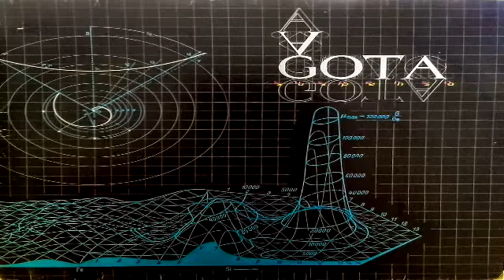A Gota Suspensa Apocalypse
Formada no final dos anos 70, esta banda brasileira teve vários músicos passando em sua formação, e um estilo que era focado no progressivo sinfônico, com alguns toques jazzísticos e folk.

Aos poucos, foram adotando um estilo mais acessível, e acabaram entrando na onda new-wave do início dos anos 80. Sem, contudo, deixar de lado suas origens progressivas.

Seu único disco, auto-intitulado, é um retrato disto. A banda, então, era composta por Virginie nos vocais, Yann Laouenan nos teclados, Alec Haiat nas guitarras, Dany Roland na bateria, e Marcel Zimberg nos sopros. A maioria das músicas do disco é puro pop new-wave típico da época (a foto do encarte, que pode ser vista acima, mostra também um visual neste estilo). As 3 únicas faixas progressivas, porém, são de uma qualidade tão grande que fizeram com que a banda se tornasse cultuada entre os admiradores do estilo. Ao ouvi-las, é difícil não se encantar.

Após este único disco, a banda mudou o nome para Metrô, e guinou definitivamente para o pop, conhecendo o sucesso no ano seguinte, como parte do boom do rock brasileiro dos anos 80.

A Gota Suspensa (1984)